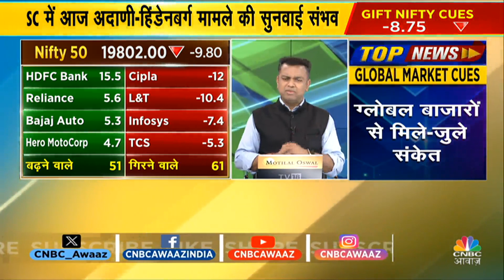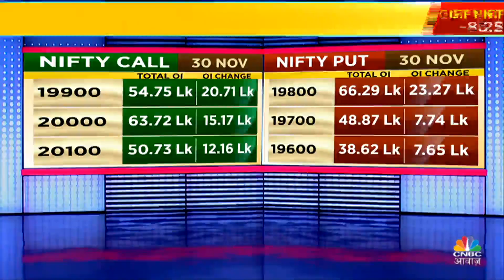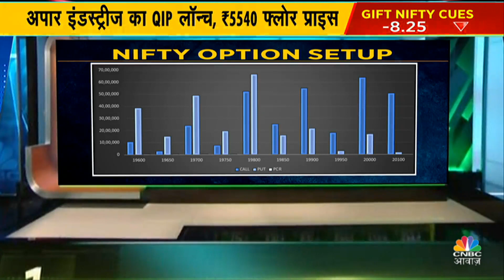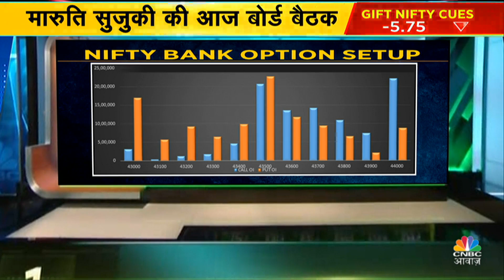Nifty & Nifty Bank Today: Virendra Kumar से जानें, Nifty-Nifty Bank में किन Levels पर करें खरीदारी